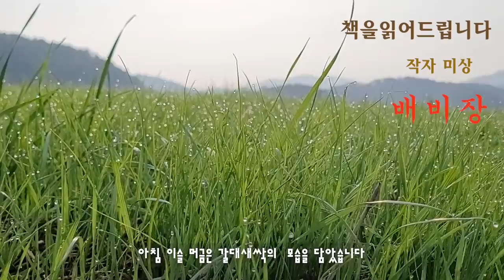[고전소설오디오북] 배비장 / 작자 미상 / 방자와 애랑은 배비장을 골탕먹이려 여러가지 방법을 쓴다. / 양반의 위선을 폭로하고, 조롱하며 풍자한 고전소설.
제목 : 배비장
작가 : 미상

제주 목사의 비장으로 따라가게 된 배 선달은, 어머니와 아내에게 주색을
엿보지 않겠다고 굳게 약속하고 길을 떠난다.

전개- 고생 끝에 제주에 도착한 목사 일행은 날마다 기생과 즐기나,
배 비장은 구관 사또의 정 비장이 기생 애랑의 계교에 넘어가서는
재물과 이빨까지 차례로 빼어 주는 것을 보고 비웃으며,
스스로 정남이라고 자처한다.
제주 목사가 이를 알고 배 비장을 골려주기 위해 애랑을 시켜 유혹하게 한다.

위기- 애랑은 목사 일행을 따라 봄놀이를 나가서는,
배 비장을 유혹하려고 시냇가에서 교태를 부리며 노닌다.
배 비장은 그 유혹에 넘어가 아프다는 핑계를 대고는 따로 애랑을 만난다.
애랑은 방자와 의논하여 구체적으로 배 비장을 골탕 먹일 계책을 꾸미고,
이를 모르는 배 비장은 방자를 통해 애랑에게 사랑의 편지를 보내어 회답을 받게 된다.
방자의 주선으로 개 가죽 옷을 입고 개구멍으로 애랑의 방에 들어가
벌거벗은 몸이 되었을 때, 방자가 남편 행세를 하며 들이닥치자,
애랑은 배 비장을 자루 속에 숨긴다.
방자와 애랑은 여러 가지 방법으로 자루 속의 배 비장을 골탕 먹인다.
혼이 난 배 비장이 이번엔 나무 궤짝 속에 숨자,
 화장실에 다녀온 방자가 나무 궤짝을 바다에 버리라는 꿈의 계시를 받았다고 하며
궤짝을 들고 나간다.

절정- 나무 궤짝을 바다에 버리는 척하며 동헌 마당에 져다 놓고,
물을 뿌리며 희롱한다.
바다에 빠진 줄 안 배 비장은 울다가 사람 소리를 듣고 도움을 청한다.
사람들이 시키는 대로 눈을 감고 알몸뚱이인 채
헤엄을 치며 나오던 배 비장은 동헌의 기둥에 머리를 박는다.

결말- 동헌 마당에 발가벗고 엎드려 있는 배 비장 주위에는,
사또와 여러 비장, 방자, 기생들이 모여 웃음을 참느라고 배꼽이 떨어질 지경이다.

출처 - 네이버지식인 통로님의 글